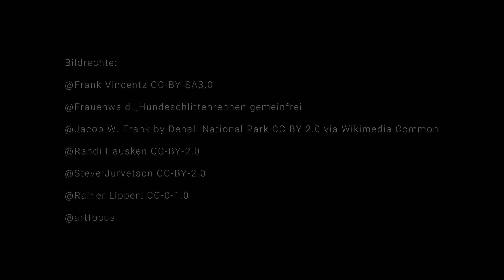HuskyTec - Renngeschirr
Information über Funktion, Ausstattung und Passform der HuskyTec Renngeschirre V-Back und X-Back.